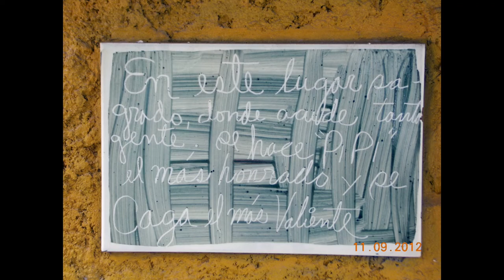Cuba Three - José Rodríguez Fuster Jaimanitas The Mosaic Town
The fishing town of Jaimanitas in the outskirts of Havana
Fuster has made a major contribution over 10 years of work of rebuilding and decorating the fishing town of Jaimanitas in the outskirts of Havana, where he lives. Jaimanitas is now a unique work of public art where Fuster has decorated over 80 houses with ornate murals and domes to suit the personality of his neighbours, he has built a chess park with giant boards and tables, The Artists’ Wall composed of a quilt of dozens of tiles signed and donated by other Cuban artists, a theatre and public swimming pools.

Nowadays, Fuster’s art is a cherished part of Cuban culture and joins the rank of other public artworks such as that of Gaudi in Barcelona or that of Brâncuși in the Romanian city of Targu Jiu. He sponsors this project by the sale of his paintings and ceramics.